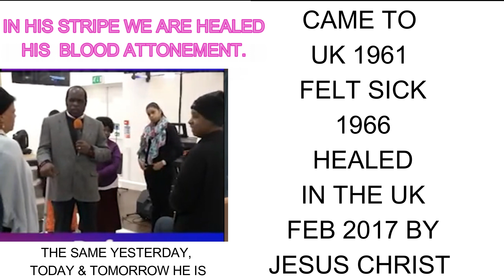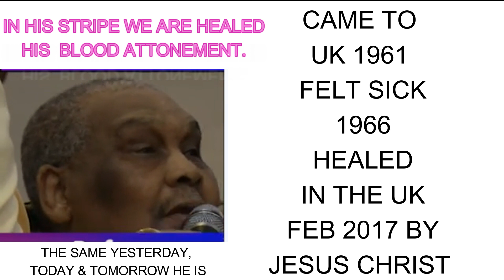Gilbert Deya Illness song 51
ILLNES  Gilbert Deya illness 51